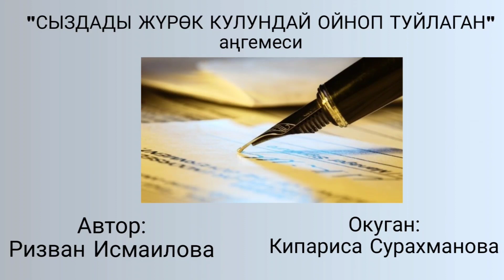"СЫЗДАДЫ ЖҮРӨК КУЛУНДАЙ ОЙНОП ТУЙЛАГАН" аңгемеси/Ризван Исмаилова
Чыгарманы жазган:
РИЗВАН ИСМАИЛОВА
Окуп, аудиолоштурган:
КИПАРИСА СУРАХМАНОВА

***АУДИОКИТЕП автордук  укук менен корголот***